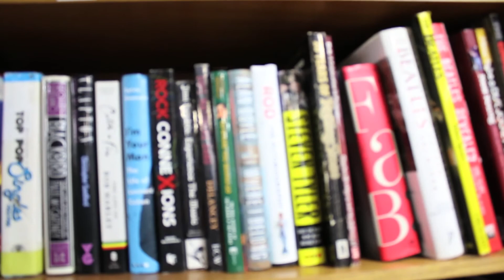Exchanging Words with Into the Music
In honour of the 30th anniversary of Into the Music, we spoke with long time customer Dean Jonasson about why this Exchange District record store means so much to him.